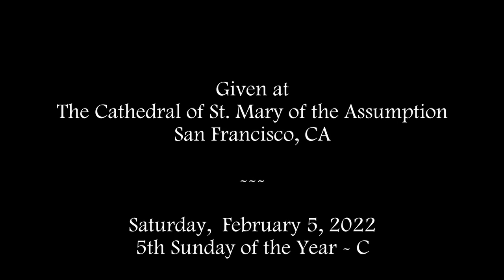SHOULD CHRISTIANITY BE FORCED? - Jesus and the Great Catch of Fish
"Go out and MAKE disciples of all the nations!"
"Do not be afraid.  From now on you will be CATCHING men."

Fr. Bill talks about the nature of the miracle of the Great Catch of Fish and what it means for followers of Christ who are given the same call to be "Fishers of men".